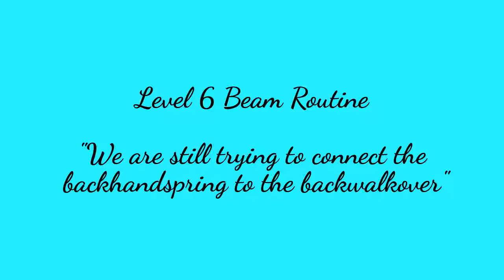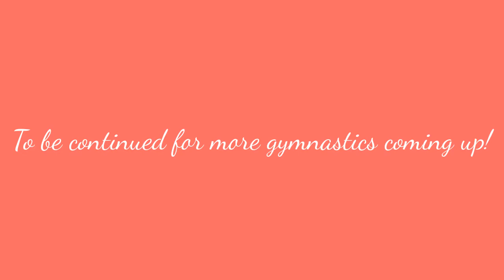Adeline Farcas - Farcas Gymnastics Academy vlog # 1